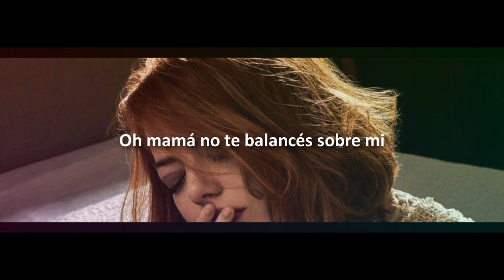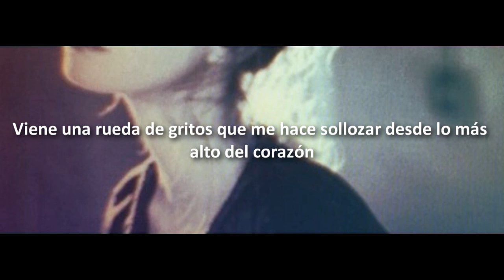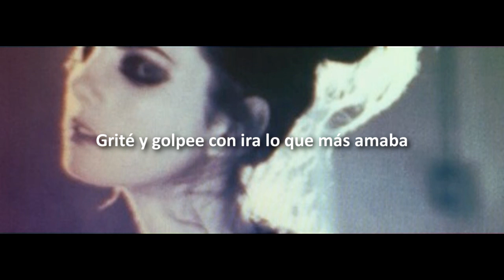Fucking perfect 73